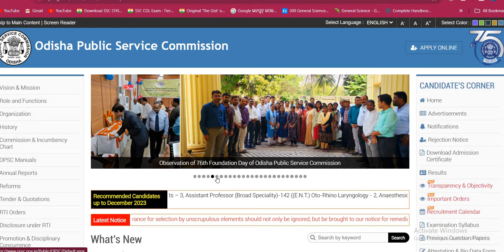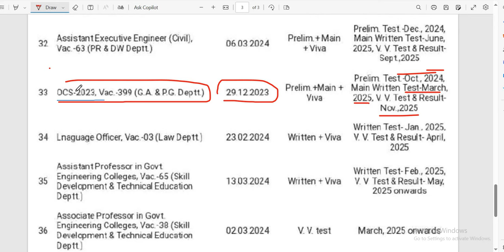OAS PRE 2024 Date Out || OPSC OCS EXAM || Banking with Rajat